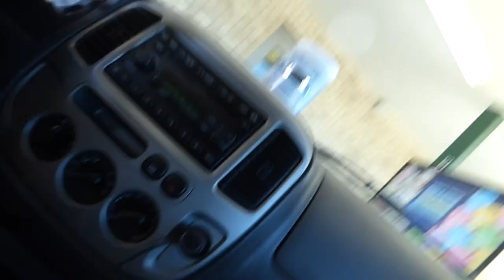THE FLOOR IS LAVA IN PUBLIC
HOPE YOU GUYS ARE ENJOYING THE VLOGS

Song:
Post Malone- Tear$